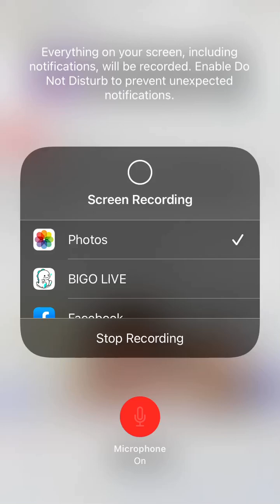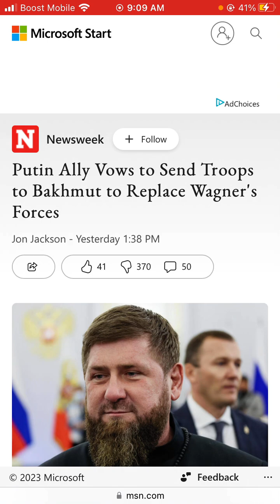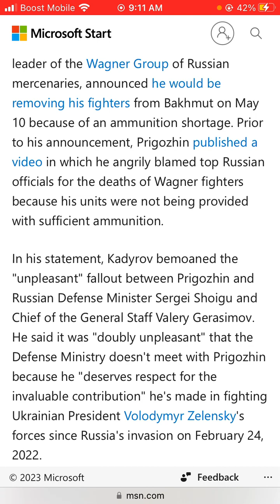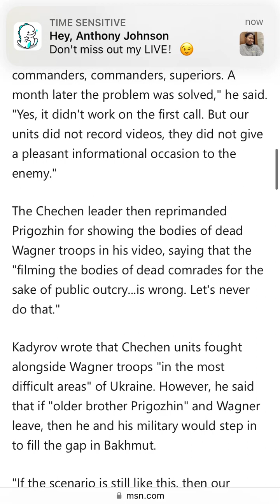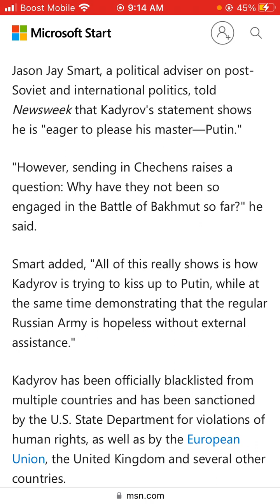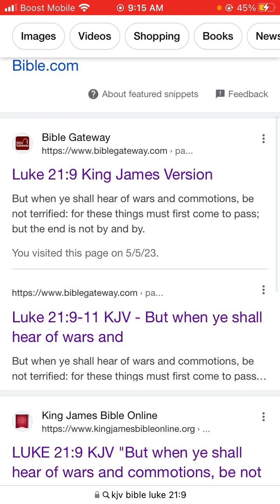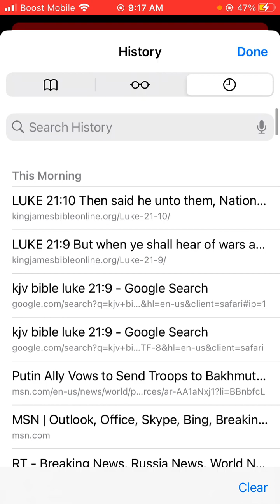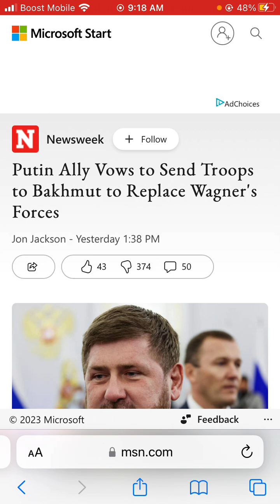Putin Ally Vows to Send Troops to Bakhmut to Replace Wagner's Forces.